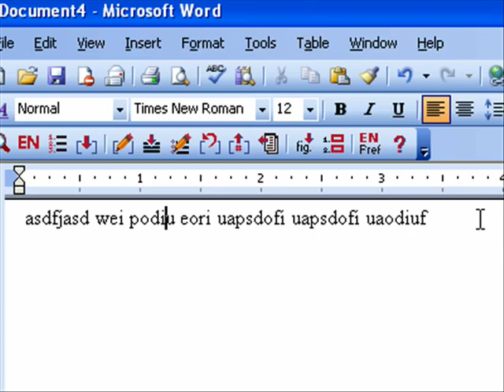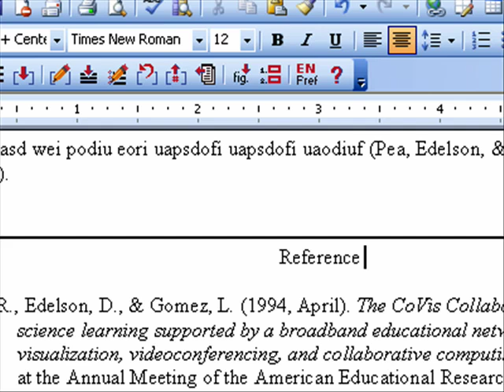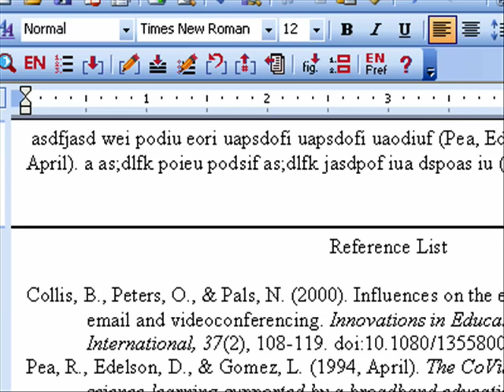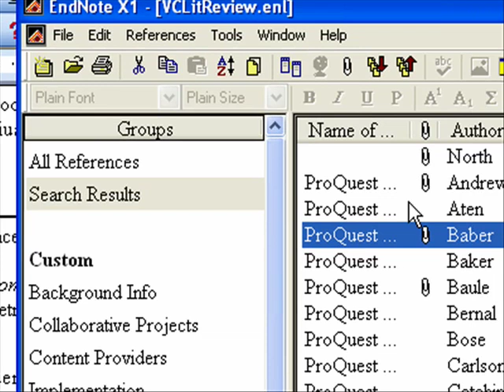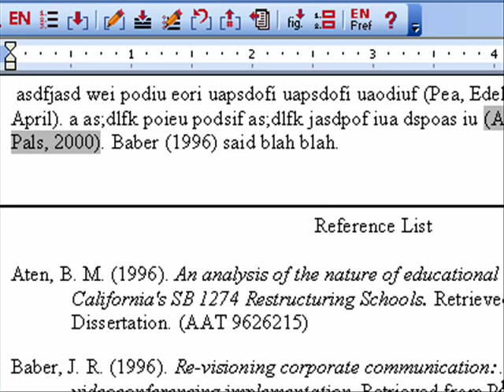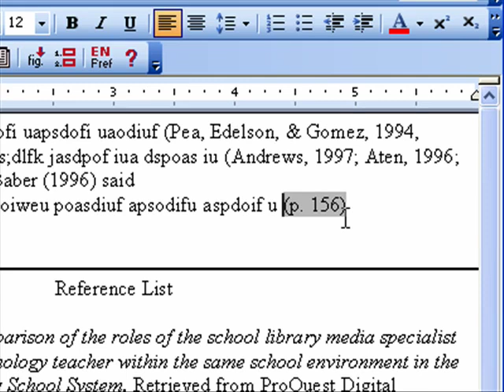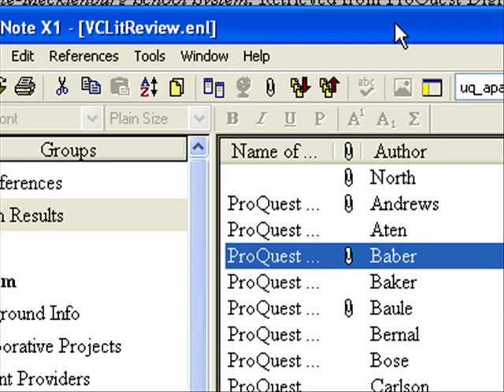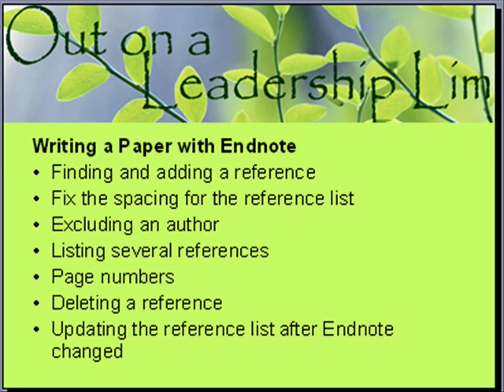(12) Writing a Paper with Endnote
Finding and adding a reference, fixing the spacing for the reference list, excluding an author, listing several references, referencing page numbers, deleting a reference, updating the reference list after Endnote changed.